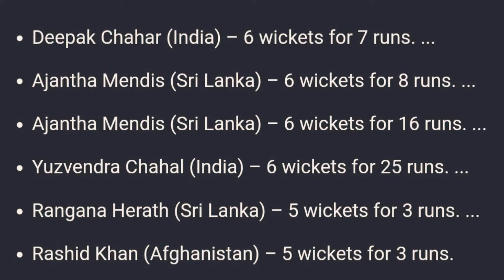Deepak Chahar Biography in Assamese | Deepak Chahar Story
Deepak Chahar Biography in Assamese | Deepak Chahar Success Story | Cricket Guru Assam

Recently Deepak Chahar brought India back from the dead with a steely 69 off 82 balls and script the visiting team's series-sealing victory in the second ODI against Sri Lanka in India Vs Sri Lanka 2021 Series .After That Deepak Chahar make headlines in all over the cricketing world . everyone talked about it . even Insian Team in England talk .
This video is describing about Indian Cricketer Deepak Chahar's Biography in Assamese Language .

your quarries :
* Deepak Chahar Biography in Assamese
* Deepak Chahar Biography
* Deepak Chahar Life Story
* Deepak Chahar Success Story
* Deepak Chahar
* দীপক চাহৰ
* Cricketer Biography